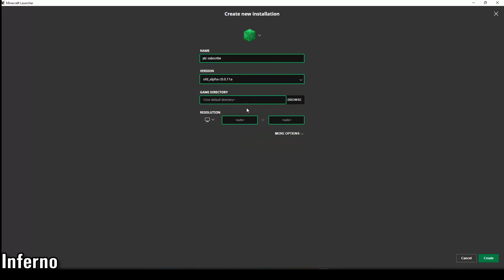How to CHANGE your MINECRAFT VERSION! (java only/100 SUB SPECIAL!!!)